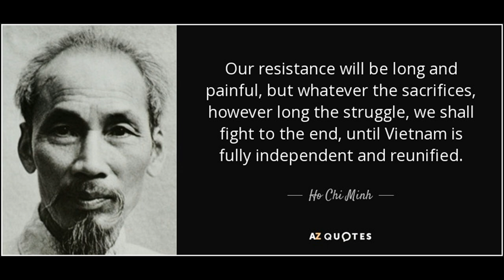Ho Chi Minh: Independence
The Japanese occupied Vietnam during World War II but allowed the French to remain and exert some influence. At the war’s end in August 1945, a power vacuum was created in Vietnam. Capitalizing on this, the Việt Minh launched the “August Revolution” across the country to seize government offices. Emperor Bảo Đại abdicated on August 25, 1945, ending the Nguyễn Dynasty. On September 2, 1945, at Ba Đình Square, Ho Chi Minh, leader of the communist Viet Minh organization, declared Vietnam’s independence under the new name of the Democratic Republic of Vietnam (DRVN) in a speech that invoked the United States Declaration of Independence and the French Revolution’s Declaration of the Rights of Man and of the Citizen.

With the Allied victory in 1945, Japanese forces withdrew from Vietnam, leaving the French-educated Emperor Bao Dai in control of an independent Vietnam. Led by Vo Nguyen Giap, Viet Minh forces seized the northern city of Hanoi and declared a Democratic State of Vietnam (known commonly as North Vietnam) with Ho as president. Bao Dai abdicated in favor of the revolution, but French military troops gained control of southern Vietnam, including Saigon, and Chiang Kai-Shek’s Chinese forces moved into the north according to the terms of an Allied agreement. Ho began negotiations with the French in efforts to achieve a Chinese withdrawal as well as eventual French recognition of Vietnam’s independence and reunification of North and South Vietnam. But in October 1946, a French cruiser opened fire on the town of Haiphong after a clash between French and Vietnamese soldiers. Despite Ho’s best efforts to maintain peace, his more militant followers called for war, which broke out that December.

Several sources relay how, during a power struggle in 1945, the Viet Minh killed members of rival groups, such as the leader of the Constitutional Party, Bui Quang Chieu, the head of the Party for Independence, and Ngo Dinh Diem’s brother, Ngo Dinh Khoi. Purges and killings of Trotskyists were also documented in The Black Book of Communism. Hồ, when asked by a reporter about the murder of Ta Thu Thau, a leading Trotskyist and personal friend, answered matter-of-factly, “Anyone who does not follow the line determined by me will be smashed.”

In 1946, future Israeli Prime Minister David Ben-Gurion and Hồ Chí Minh stayed at the same hotel in Paris, and became very friendly. Ho Chi Minh offered Ben Gurion a Jewish home-in-exile in Vietnam. Ben-Gurion turned the offer down, however, telling Ho Chi Minh: “I am certain we shall be able to establish a Jewish Government in Palestine.

In 1946, when Ho traveled outside of the country, his subordinates imprisoned 2,500 non-communist nationalists and forced 6,000 others to flee. Hundreds of political opponents were jailed or exiled in July 1946, notably members of the National Party of Vietnam and the Dai Viet National Party, after a failed attempt to raise a coup against the Vietminh government. All rival political parties were hereafter banned and local governments were purged to minimize opposition later on.

However, it was noted that the Democratic Republic of Vietnam’s first Congress had over two-third of its members come from non-Viet Minh political factions, some without election. NPV party leader Nguyễn Hải Thần was named Vice President. They also held four out of ten ministerial positions.